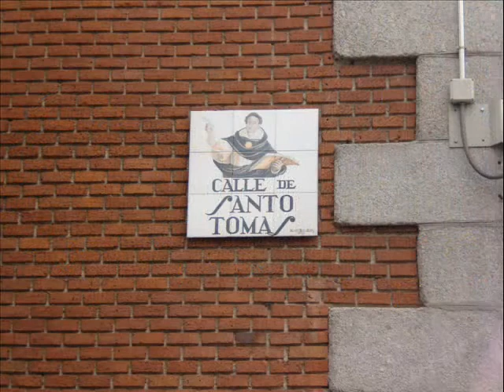DE MADRID AL CIELO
Fotos de Calle Toledo, San Millan, Pza.J.Benavente, Atocha. Sta. Isabel y algunas torres de Madrid. Canción "La segunda entrevista". by JUANJO